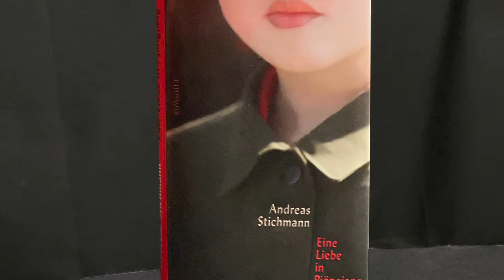Mein 115. Buchtipp: «Eine Liebe in Pjöngjang» von Andreas Stichmann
Sommer, Ferien, Reisezeit. In meiner literarischen Sommerserie entführe ich Sie mit einer Reihe von spannenden Romanen und Krimis an interessante Orte auf der ganzen Welt. Diese Woche geht es nach Nordkorea. Ein Land, das so verschlossen ist, dass weder Sie noch ich wirklich etwas über die Menschen und ihr Leben wissen. Andreas Stichmann war da. Er erzählt in seinem Roman «Eine Liebe in Pjöngjang» eine Geschichte über das Land und seine Menschen, die uns klar macht, dass das Geheimnis noch viel grösser ist als wir meinen. Die Hauptfigur, die 50-jährige Claudia Aebischer, verliebt sich in eine nordkoreanische Germanistin. Was auf den ersten Blick nach einer schlüpfrigen Phantasie tönt, erweist sich als subtiles Spiel mit vielen Schleiern. Gewiss bleibt am Ende nur, dass da Schleier sind und wir das Geheimnis des verschlossenen Landes nicht verstehen. Nie. In meinem 115. Buchtipp sage ich Ihnen, warum sich diese literarische Reise nach Nordkorea lohnt.
Andreas Stichmann: Eine Liebe in Pjöngjang. Rowohlt, 160 Seiten, 29.90 Franken; ISBN: 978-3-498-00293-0